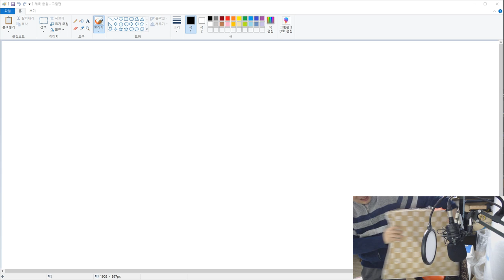무편집.. 근황 (저 수술했습니다 근데 치질 수술이에요 길게 못앉아요 ㅠ)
사실 커뮤니티 및 카페 공지로 수술했다는거 알려드렸어요

헌데 왜 신성조 영상 안올리냐.. 메모리 영상빨리 주세요 하시는분들

많길래 근황 토크 올립니다

덤으로 치질 환자 분들게 도움되는 이야기도 제가 겪은거 섞어서

알려드려요-ㅅ-)!